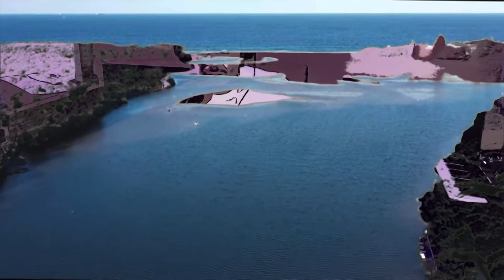Bo no por scapa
Practice sessions